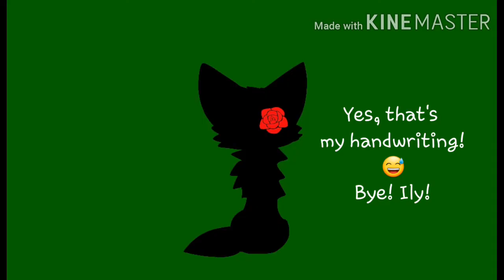Sparky's ref sheet!